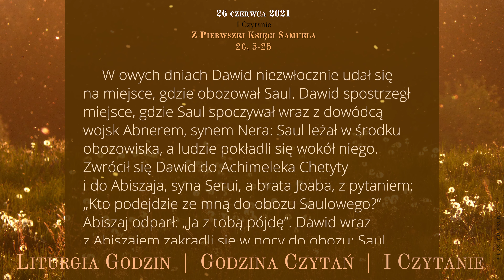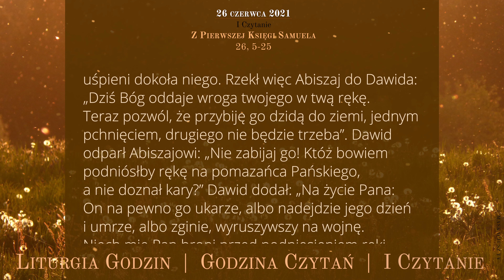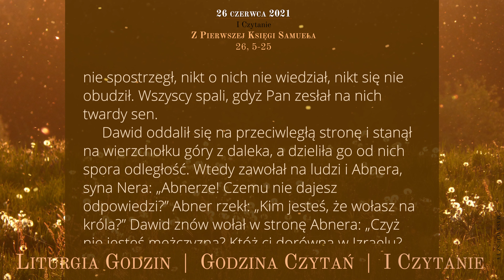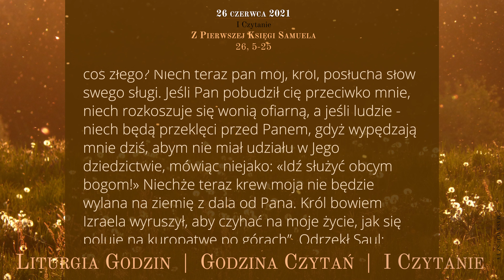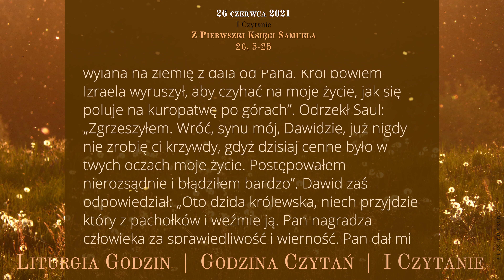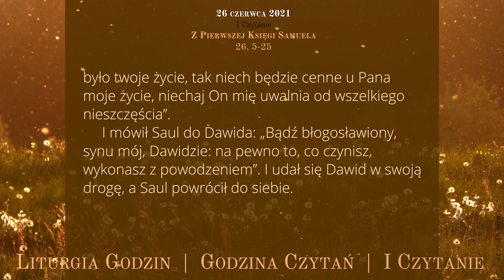GodzinaCzytań | I Czytanie | 26 czerwca 2021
25 czerwca 2021
Sobota, XII tydzień okresu zwykłego

Z Pierwszej Księgi Samuela
26, 5-25